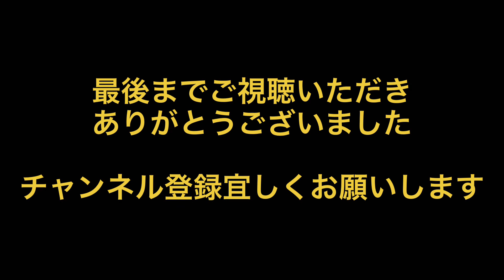市立和歌山米田天翼vs花巻東佐々木麟太郎 全5打席全投球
第94回選抜高校野球
市立和歌山米田天翼投手vs花巻東佐々木麟太郎選手です